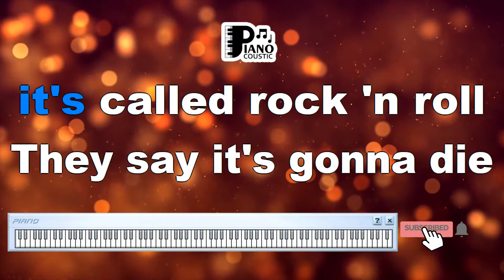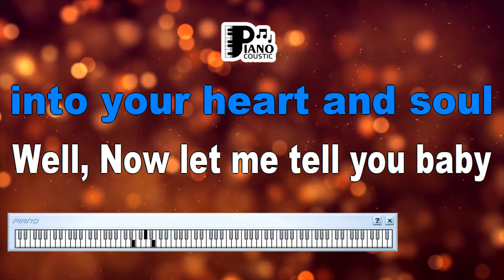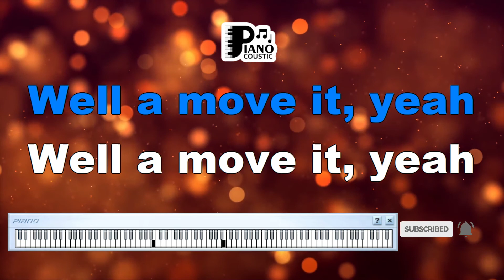MOVE IT CLIFF RICHARD KARAOKE LYRICS VERSION HD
Title: Rocking Through Time: Exploring the Meaning of "Move It" by Cliff Richard in the Karaoke Lyrics Version HD

Introduction

Music has the extraordinary power to transcend generations and capture the spirit of an era. "Move It" by Cliff Richard is a classic rock and roll anthem that embodies the energy and excitement of the genre's golden era. In this article, we'll delve into the unique interpretation of the song's meaning, particularly through its karaoke lyrics version presented in high definition.

Cliff Richard's Rocking Legacy

Cliff Richard, a British music legend, is celebrated for his pioneering role in bringing rock and roll to the United Kingdom. "Move It," with its infectious rhythm and dynamic vocals, stands as a testament to his influence on shaping the rock music landscape.

Karaoke Lyrics Version in HD

The karaoke lyrics version of "Move It" presented in high definition offers a visually immersive experience that complements the song's rock and roll vibe. As participants follow the lyrics displayed on the screen and are enveloped by the song's energy, they become part of the rock and roll narrative.

"Move It" is a song that encapsulates the spirit of rebellion, freedom, and youthful exuberance associated with rock and roll. The lyrics convey a mix of excitement, spontaneity, and the desire to break free from constraints. The opening lines, "Come on, pretty baby, won't you move it for me? / Roll it over, twist and turn and shake it for me," set a tone of invitation and playful energy.

The chorus, "Come on and move it / Groove it / Slide a little closer, let me feel your heat," captures the essence of the song's message. The lyrics embody the carefree attitude of rock and roll, inviting listeners to let loose, dance, and enjoy the moment without inhibitions.

Karaoke and Shared Nostalgia

Participating in the karaoke lyrics version of "Move It" in HD fosters a shared experience of nostalgia and rock and roll spirit. As voices harmonize and bodies move to the rhythm, participants collectively immerse themselves in the excitement of the song. The shared participation amplifies the song's ability to evoke feelings of joy and connection.

Conclusion

"Move It" by Cliff Richard is a timeless anthem of rock and roll's rebellious and carefree spirit. The karaoke lyrics version in high definition invites participants to actively engage in the song's message of youthful energy. As voices unite and lyrics are sung, the song transforms into a platform for shared nostalgia and a celebration of the enduring impact of rock and roll music. "Move It" continues to resonate as a reminder of the power of music to capture the essence of an era and inspire generations to come.

Come on pretty baby, let's move it and groove it
Well, a shake a baby shake, ohh, honey please don't lose it
It's rhythm that gets your heart and soul
Let me tell you baby, it's called rock 'n' roll
They say, it's gonna die, ohh, honey bee, let's face it
They just don't know what's a goin' to replace it
Ballads and calypsos, they've got nothing on real
Country music that drives along
Come on honey, move it
Well, let's move
Well, move it
Come on pretty baby, let's move it and a groove it
Dance honey, dance baby, please, don't lose it
'Cos all over town there's a brand new beat
And it's hangin' in the air like the Mississippi heat
Fireflies in the night and bullfrogs croakin'
Well, here comes the train and boy, is she smokin'?
Headed out from New Orleans and clear to L.A.
Ya better get ready it's a brand new day
Honey, move it